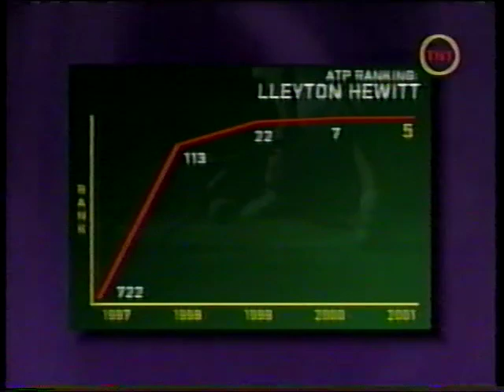Hewitt vs Dent Wimbledon 2001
Lleyton Hewitt vs Taylor Dent 2nd round Wimbledon 2001